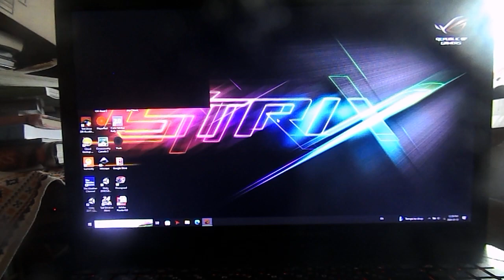Accolade Presents The Ultimate Test Test Drive Off Road 2 Point to Point 8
Point to Point Race in Hawaii Reverse (USA),
Using AM General Humvee Slant Back (1988).